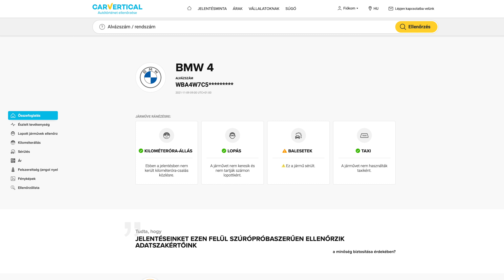Beadtuk Egy Nézőnek, hogy Együtt Vagyunk Timivel!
Halmas pacsi a BMW Wallis Motor-nak, hogy pár napig tesztelhettem az X7-t!

Sipi Instagram: @virussipi
Timi Instagram: @farkas_timii